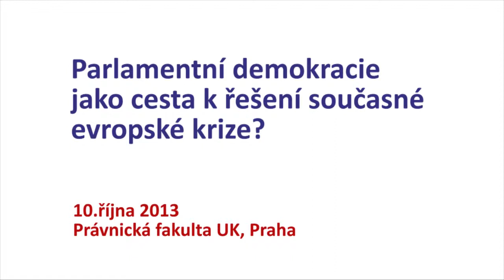Parlamentní demokracie jako cesta k řešení současné evropské krize - Úvod II Jana Reschová